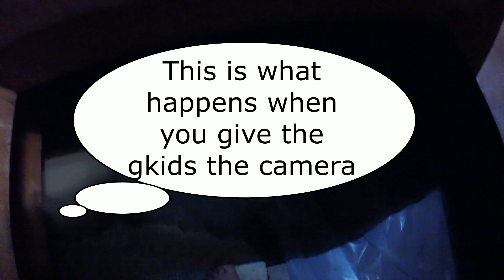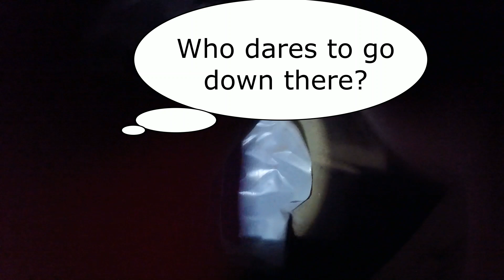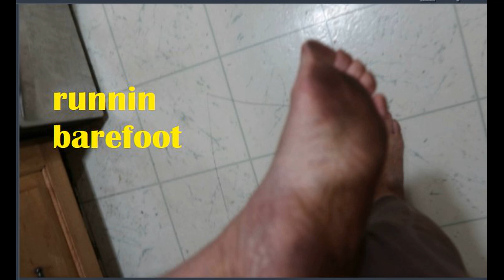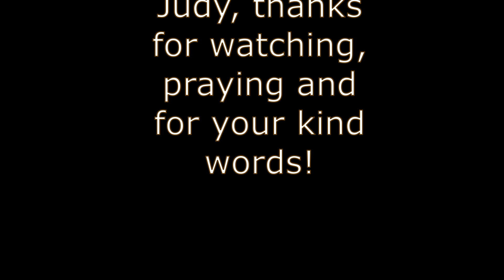People Are So Nice, What ls Down There?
l jog to pick up the car, l eat all the corn my sister gave me, it was so good, l drive my sewing down, l found so footage, that the gkids made, about going in the crawl space, under the house, it is so funny, they dare each other to go down there, l leave a quote for the day.

MY 4 CHILDRENS BOOKS "Mamma Knows":

Momma O
Lehi, Utah
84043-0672